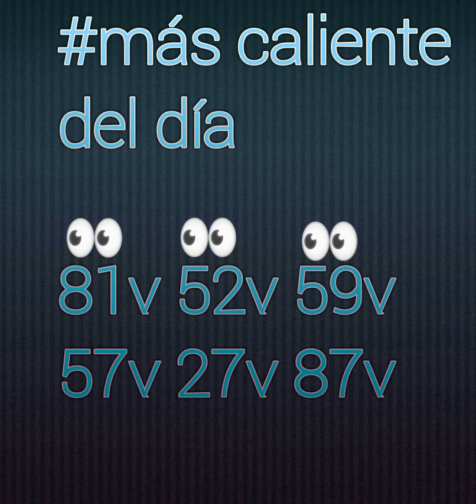Men boul cho ki pi pisan pou soti jodia ki se16 jyen 2019 la pa bliye abone chanel ou Pa regret